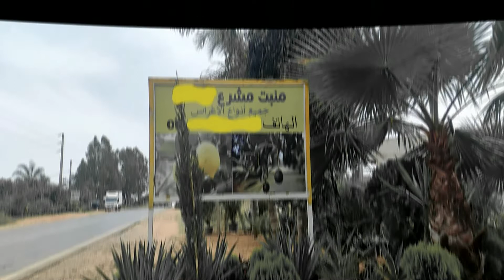لقطات مع اجمل اغنية tommo feat melisa will carry on